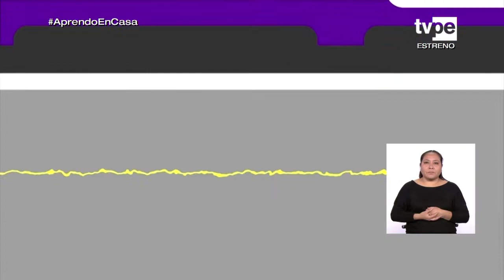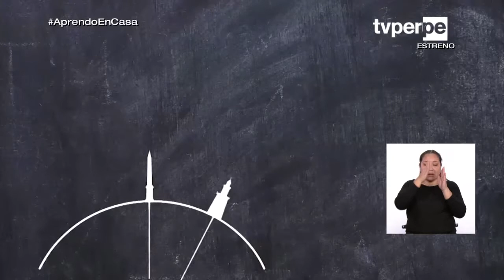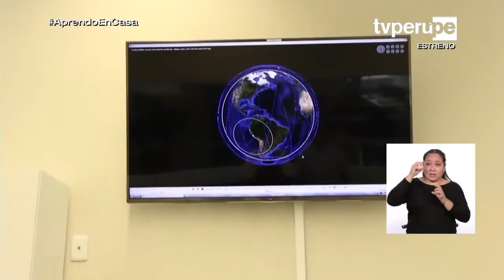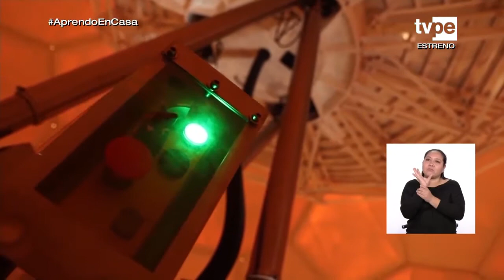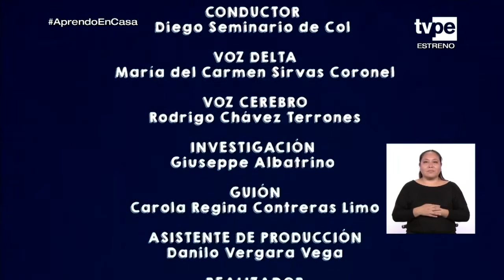AprendoEnCasa - 3.º de secundaria - Miércoles 17 de junio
Sesión: ¿Por qué no nos caemos de la Tierra?